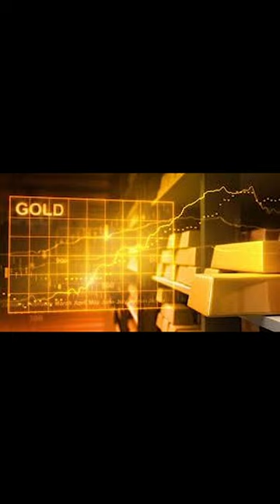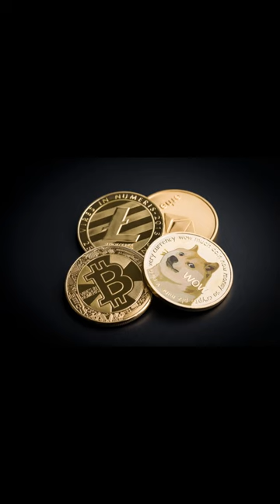Currency News. "Welcome To The Blockchain"